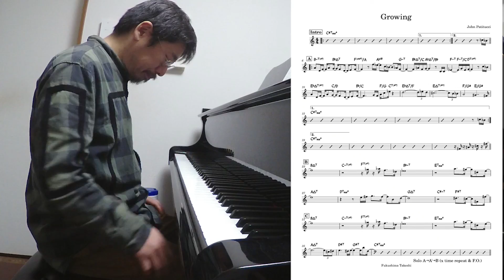『Growing (John Patitucci)』 played by Takeshi Fukushima (Solo Piano) with sheet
John Patitucciの作曲した『Growing』をソロピアノで弾いてみました。リードシート（譜面）も添えてあります。

《Amazon》
【流転 ～ru-Ten～】
【Self Expression】

《店頭販売》
東京小岩「Back in time」